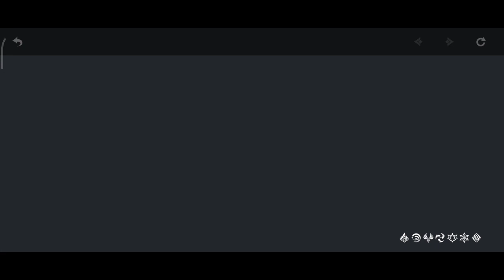Pulling for Yelan even though I'm saving primos for upcoming Fontaine characters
I'm sorry if the caption maybe too fast for you because I'm having a hard time adjusting it 🙏

I hope you still enjoy the video 😁